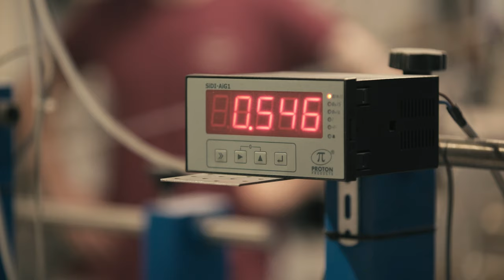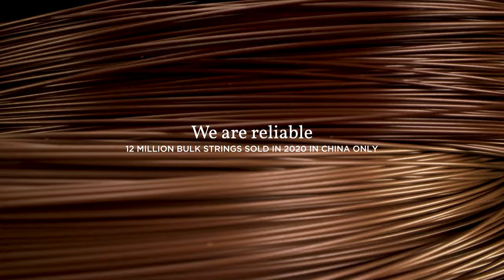Aquila Corde Armoniche _ corporate presentation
Aquila Corde Armoniche stands out for the production of strings for historical and modern performances, according to the traditional criteria handed down by the Italian string makers tradition.  Aquila runs its own extrusion plants for monofilaments and is known worldwide for its constant innovation and discovery of new materials: Nylgut®, Bionylon®, Sugar®, Red Series, Silkgut®, Biocarbon®.